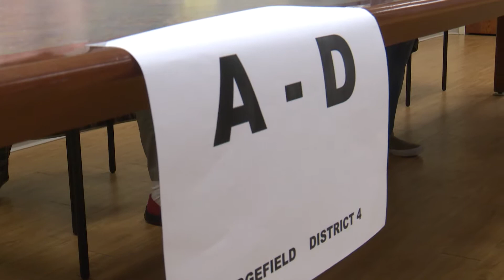6월7일 민주당 후보로 나선 한인 4명 본선행